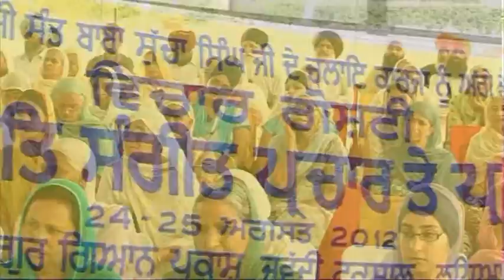Seminar on Gurmat Sangeet Diaspora Swami Sukhjeet Jee Maachiwara